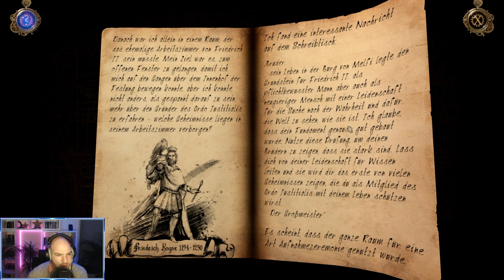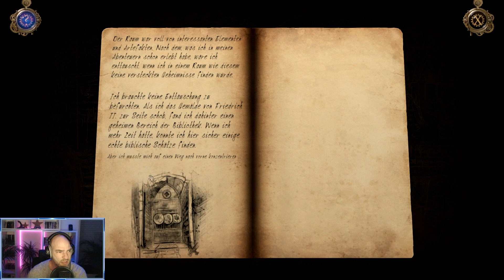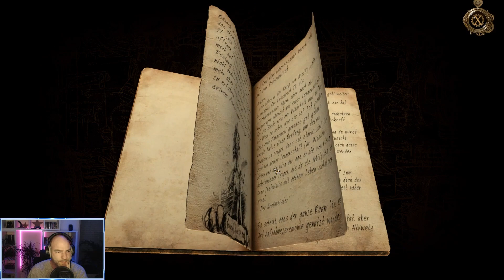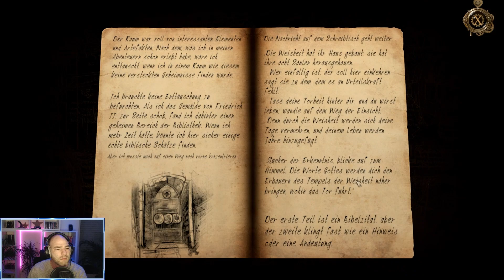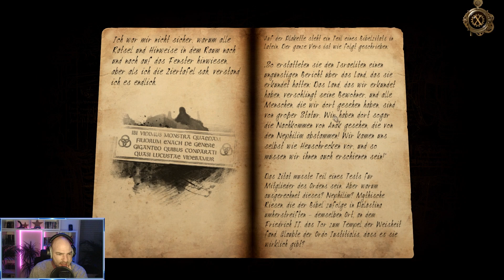The House of Da Vinci 3 - Festung Teil2 - Arbeitszimmer clear #17 - Lets Play Deutsch / German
Nachdem uns ein neuer Raum innerhalb des Arbeitszimmers offenbart wurde, stürzen wir uns mitten in die Knobelei. Es gilt 3 Bücher zu finden, die wir im geheimen Bibliothekszimmer in die richtigen Bücherregale stellen. Außerdem spielen wir eine Runde Bild-Sudoku, lesen schöne Schriften und lösen alle Rätsel, die uns auf dem weiteren Weg aufs Dach führen. Ich wünsche gute Unterhaltung!